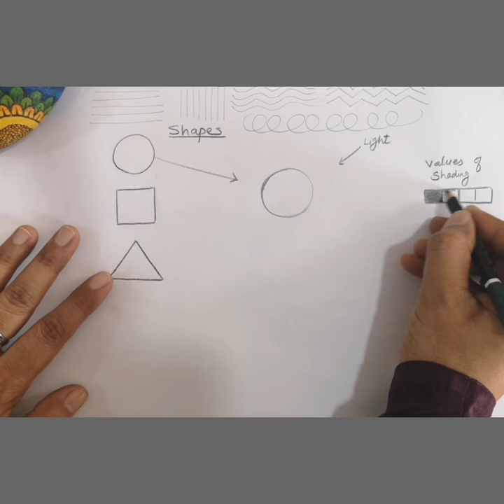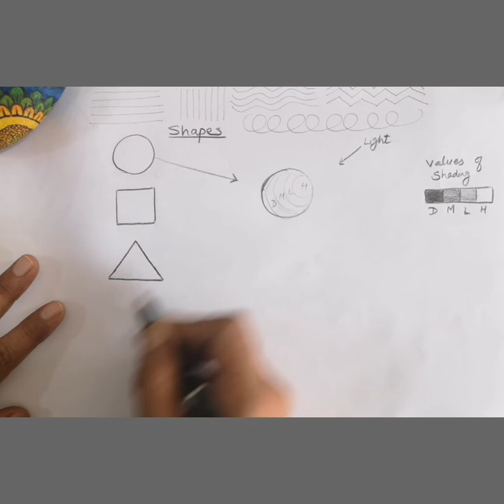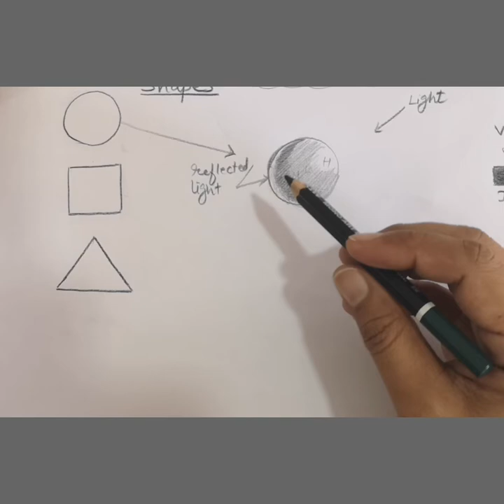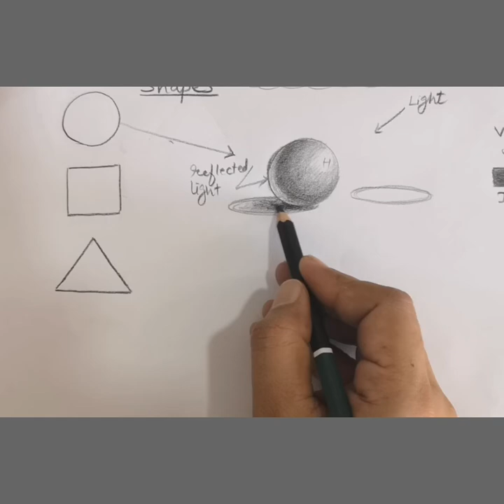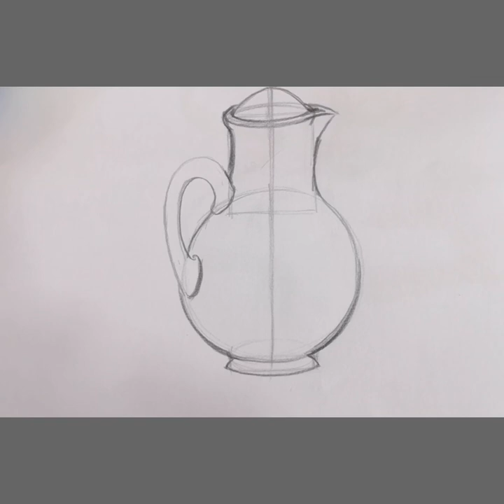Initial drawing and shading lesson for bigginers.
This video is about drawing material and shading values. I made this video specially on the request of one of my lovely friends and art teacher Mrs Nadia Ijaz from Pakistan, she wanted a short (3 to 5mints)video on art material, shading values and techniques for the students of grade 6 to 9. I did my best to cover whatever was important for initial lesson still it because 8mints long.

Learn basic sketching and shading techniques.Drawing lessons start from basic techniques anyone who is willing to learn it step by step or have any questions about drawing problems I'll be happy to answer it. Lessons will include both basic as well as detailed drawings,paintings and much more.

Here are links of my other drawing lessons